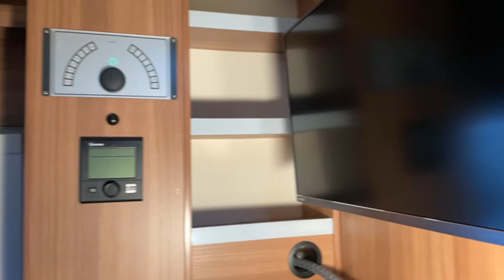Weinsberg Cara Suite 700 ME | Gebrauchtfahrzeug | MJ 2019 | Roomtour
Hinweis:
Das Fahrzeug ist mittlerweile verkauft!

MiKa Caravan
Heininger Str. 24
91550 Dinkelsbühl